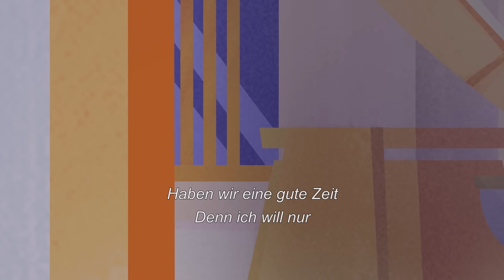Frohe Winter-Wunschtag! 🎄 COMPILATION | My Little Pony: Erzähle deine Geschichte | MLP